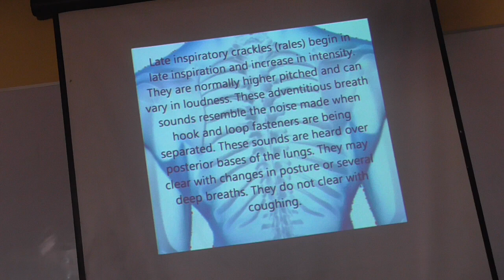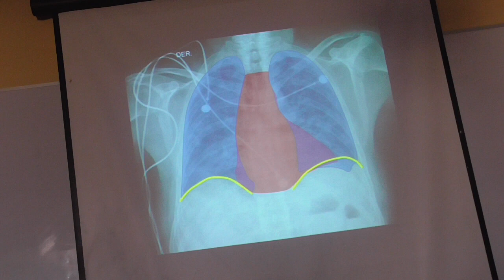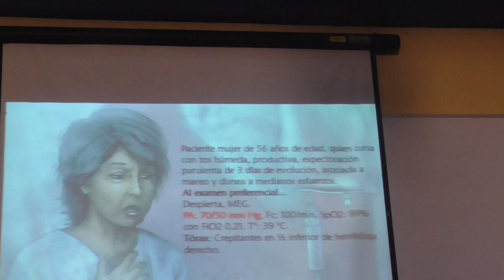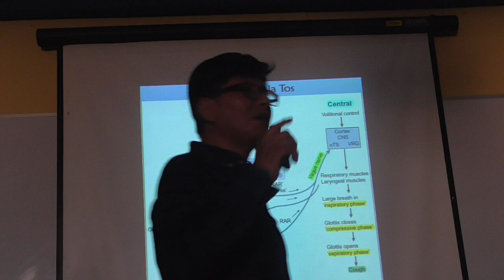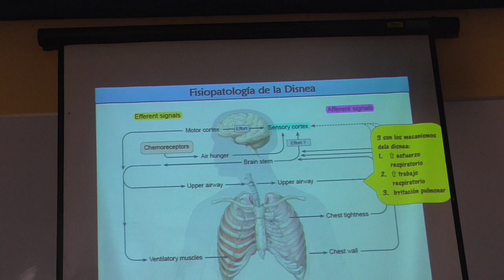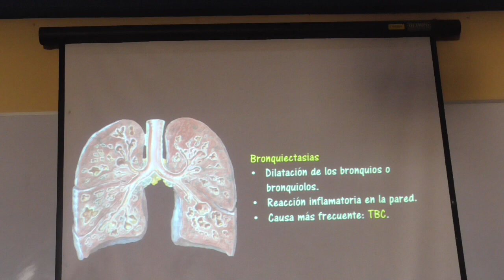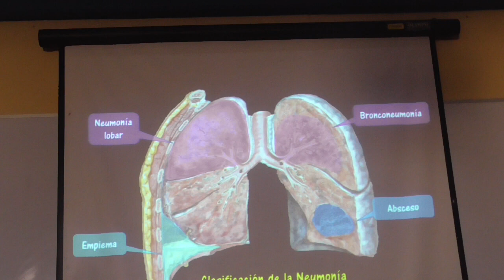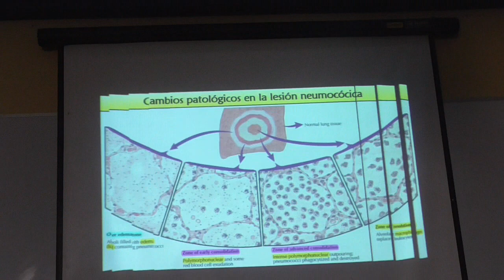Sindromes de vias respiratorias 2